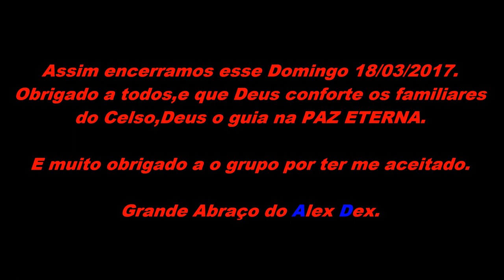Domingo,Oração e Moto Rolê.